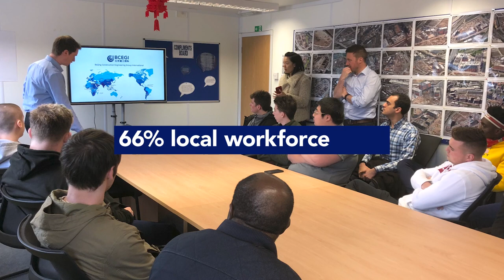BCEGI -Middlewood Locks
BCEGI are preferred contractors for the £1bn Middlewood Locks development, a brand new residential and commercial neighbourhood located at the western gateway to Manchester's central business district.

The 24.5 acre regeneration scheme is set to comprise 2,215 Apartments, 900,000 sqft Grade A Commercial Office Space, 4-5* 200 Bed Hotel, 1,000 space Multi-storey Car Park, Cafes and Restaurants.